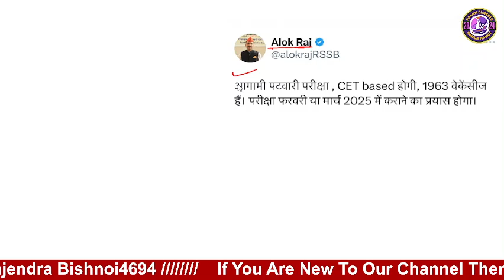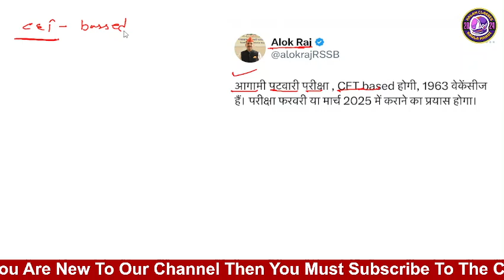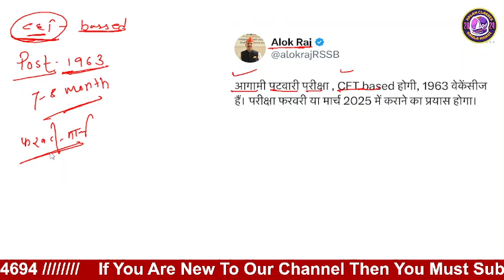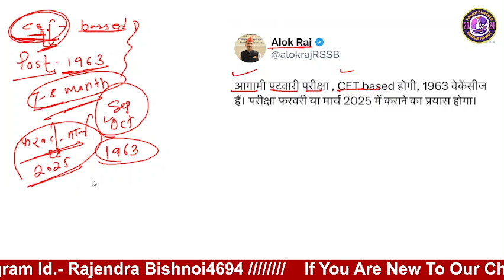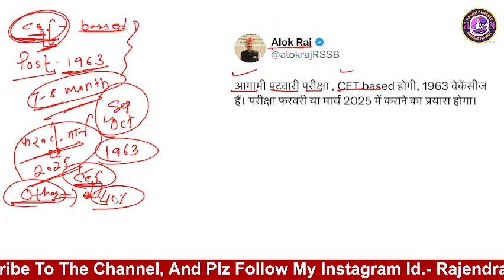Patwari New Vacancy 2024 | Notification, Form, Syllabus, Exam Date, Pattern, Vacancy | kalam classes